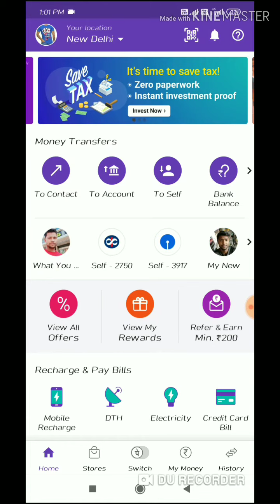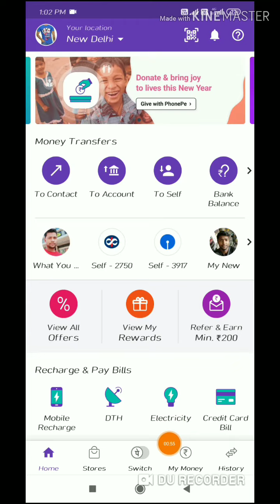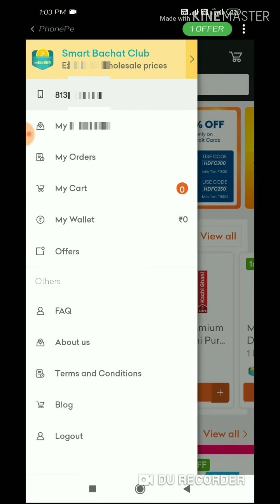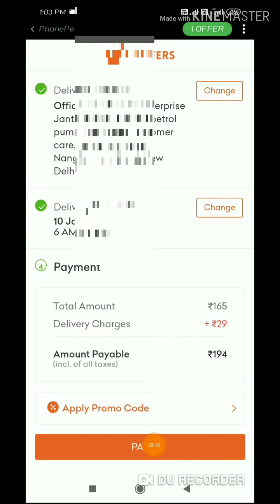Phonepe offer 100% cashback & flat 50 cashback & upto 1000 cashback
Phonepe switch offer & refer offer

Any query then comment